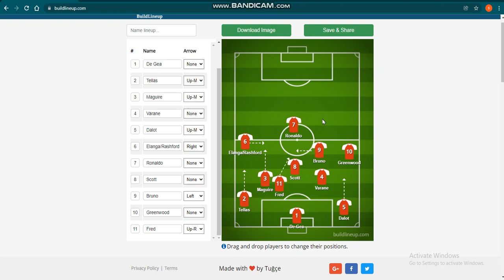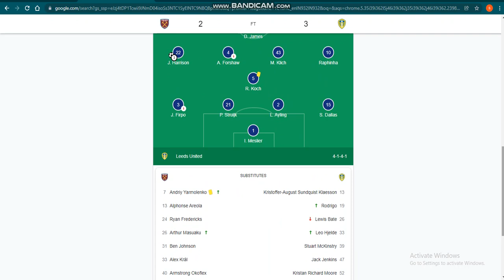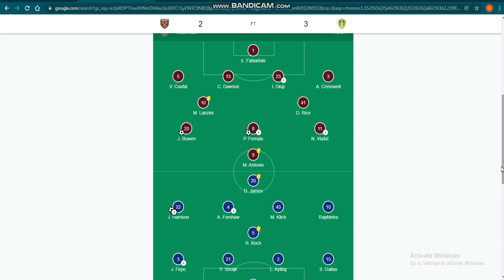The Top 4 Decider.West Ham V Manchester United Preview